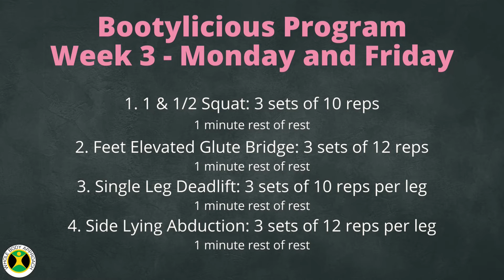Bootylicious Programme - Beginners Week 3 Monday & Friday - Beginners Booty Programme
bootylicious programme - beginners week 3 Mon & Fri -

For more daily content, please follow our other social media channels